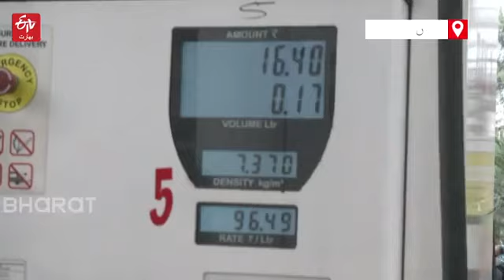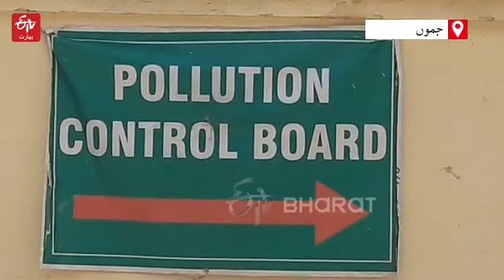E vehicles in jammu Kashmir Electric vehicles in jammu and kashmir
E revolution in jammu Kashmir